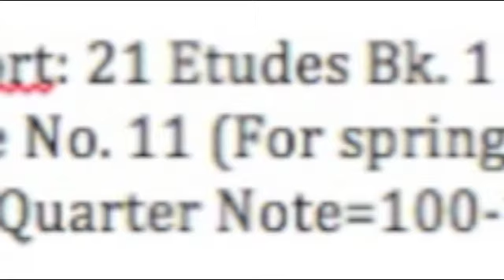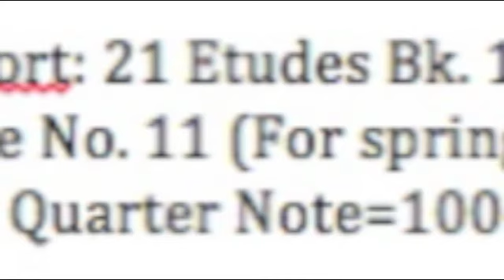Cello Duport Eighth=100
2014 Cello All-Region Etude No. 11 Practice file.

Eighth=100